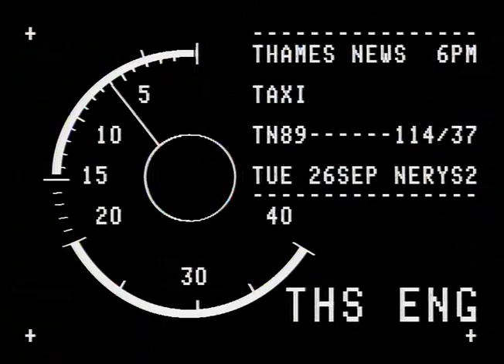TN-89-114-037.m4v | Thames News Archive Footage